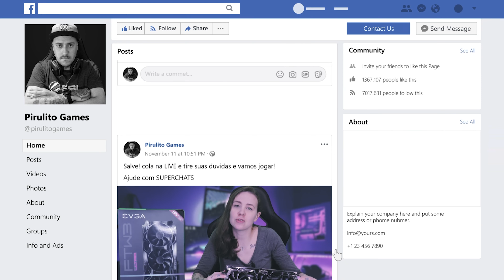Icaro Express é confiável?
Meu Curso de Edição de Vídeos:
Faço live na Twitch como pirulitogamex
• Segue no insta @pirulitogames
PC de edição:
Processador Ryzen 9 3900XT
Placa Mãe B550 Tomahawk MSI
Placa de vídeo RTX 3070 SG GALAX
Water Cooler CoolerMaster ML240L 240 RGB
RGB 6 Fans RGB Redragon GC-f007
Gabinete Redragon Wheeljack Vidro Temperado